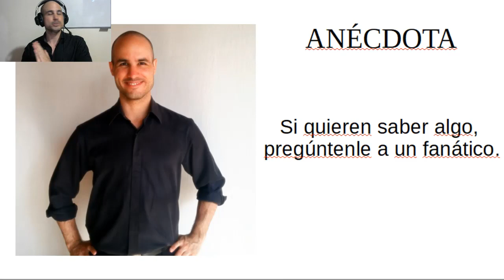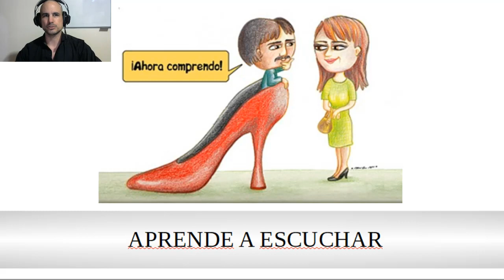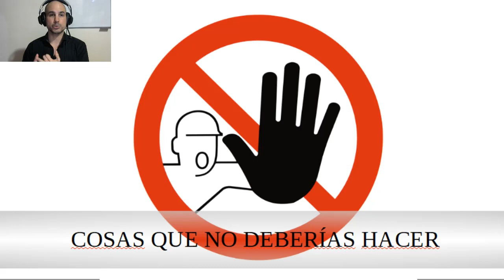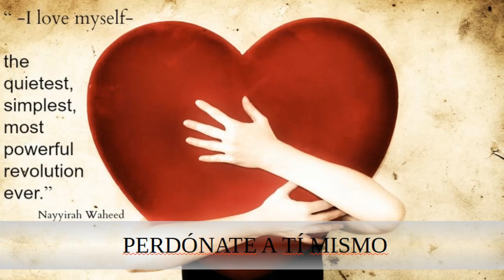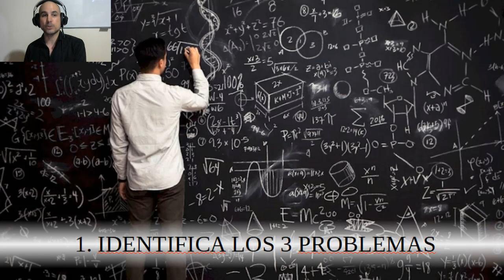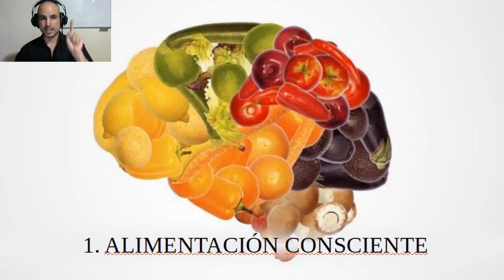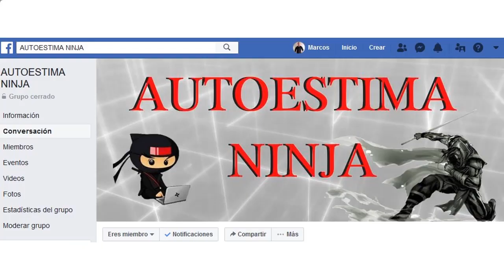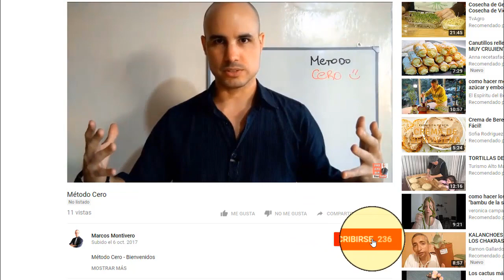PODER INTERIOR | SEMINARIO COMPLETO